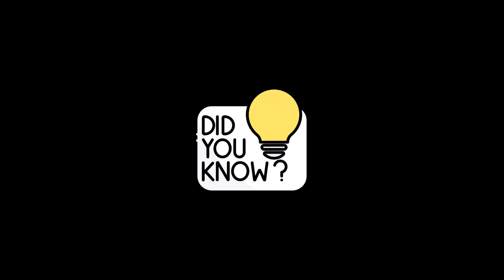40 Blox Fruits HACKS!!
Its that time again to debunk myths and glitches in blox fruits